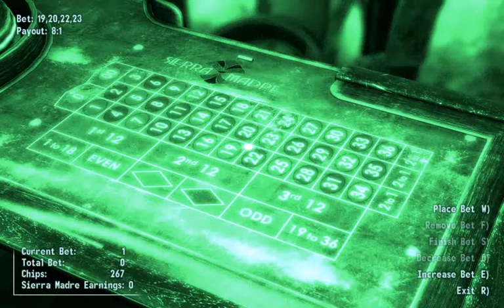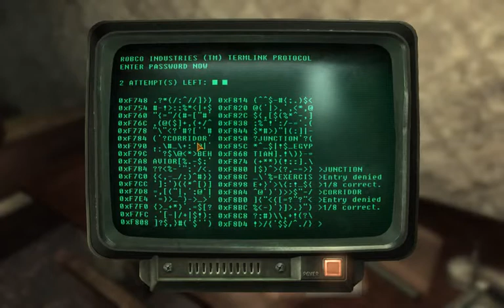I Play Therefore I Learn in Mojave Wasteland (115). Decoding the casino.